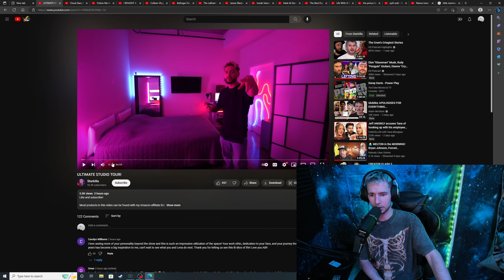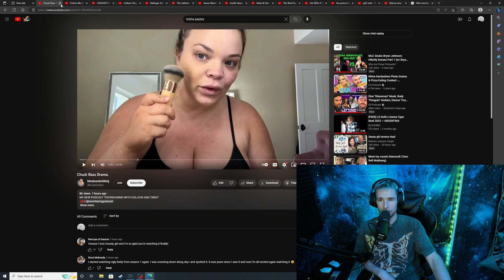Ethan Kleins Employee EXPOSED "Not a Good LOOK"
ABstarkilla is on the docket today for being the worst. ENJOY!!!